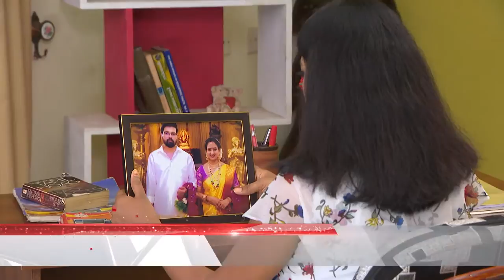STAR NEELAKKUYIL 195 TD 15 10 18